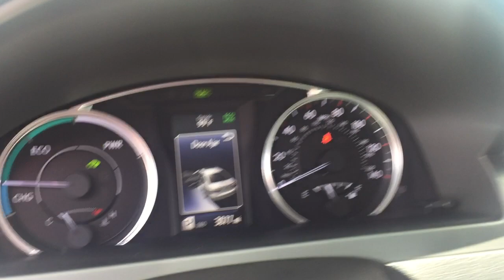Tyran Camry video 17 blue